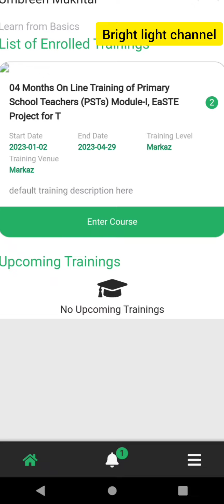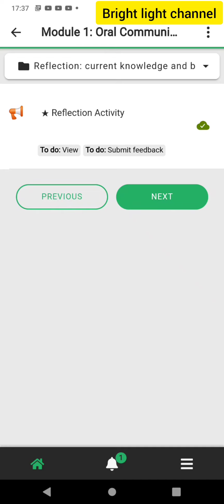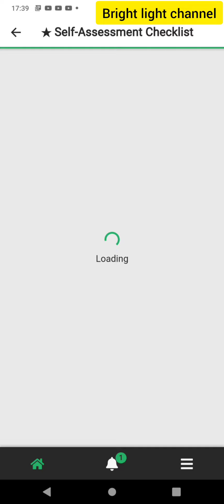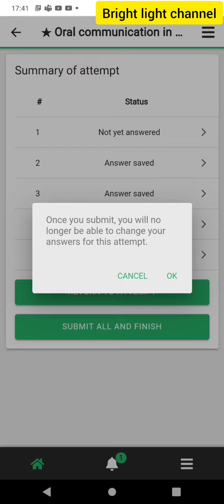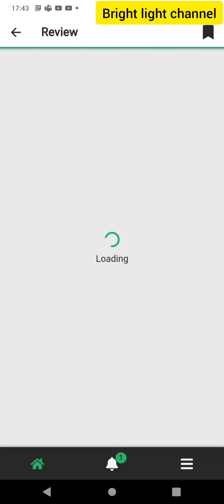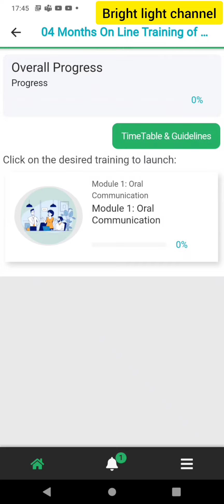how to login and take online EaSTE course by PST teachers by QAED training app step by step guide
THIS VIDEO TELLS HOW THE PSTs TEACHERS CAN TAKE ENGLISH AS A SUBJECT FOR TEACHERS EDUCATION  ONLINE COURSE BY QAED  TRAINING APP ONLINE . how to login . ? PSTs can simply login by using their sis credentials as username and password and after that they will enter course. also know detail summary what contents you are going to get in this and how you can generate certificate at what completion level or desired tasks done and how you can open the training link that your AEO has created on community of practices.
JazakAllah
also if someone has issue login in Ms team app or anyone forgot they can simply click on link to generate username and password for Microsoft teams app shared by QAeD